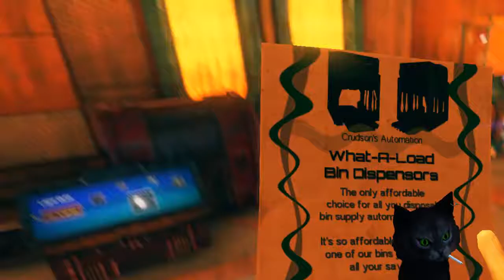Viscera Cleanup Detail - Incubation Emergency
Late night cleanup detail.